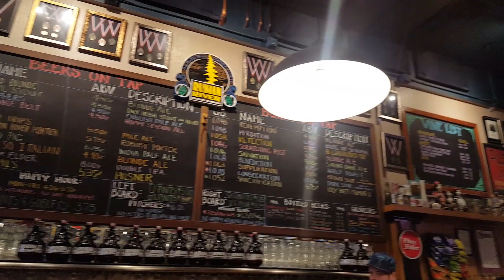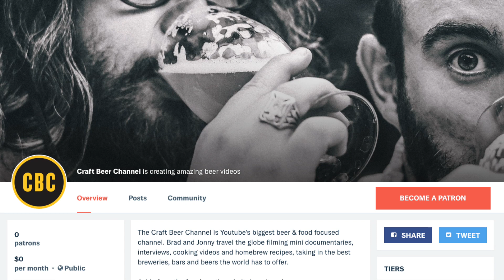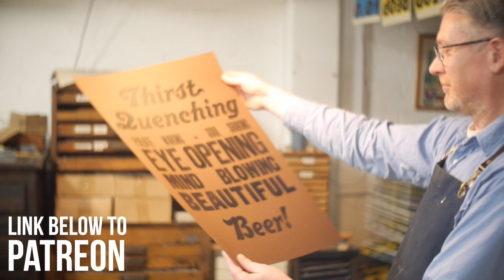JOIN US! We're launching a Patreon page! | The Craft Beer Channel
JOIN US! We're launching a Craft Beer Channel Patreon Page! | The Craft Beer Channel

We love making these videos, but our bank accounts don't. We earn around $60 a month in advertising revenue, and that just aint enough for us to do all the amazing content we want to do.

That said, Jonny is taking the channel full time so we thought it was a great opportunity to offer you the chance to get involved and get some really cool things in return!